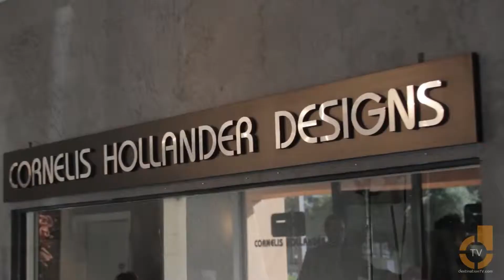Destination TV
ICDRM created the AfterEffects intro for Destination TV. ICDRM also filmed segments and interviews for Destination TV over the years.